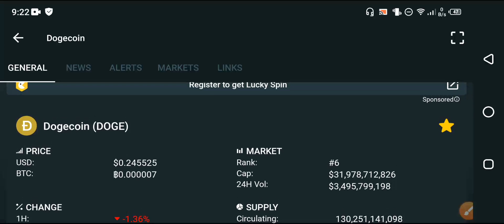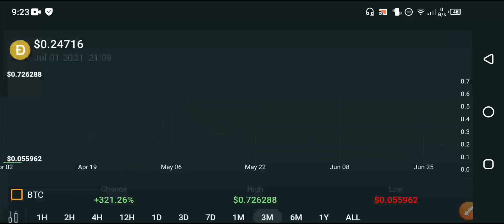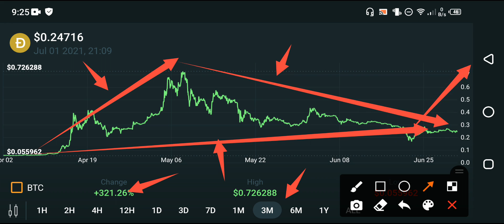Dogecoin In July Pump Or Dump! || Dogecoin prediction || Dogecoin technical analysis